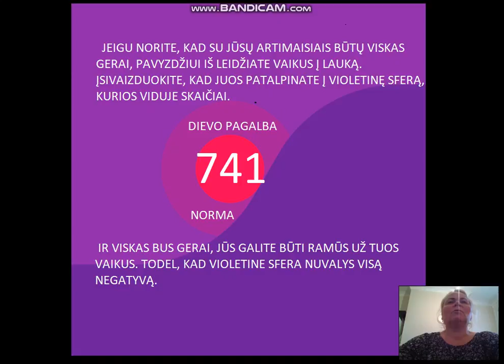DIEVO APSAUGA NORMA